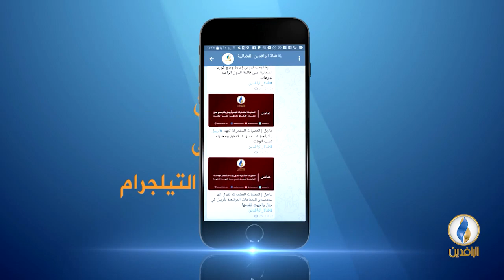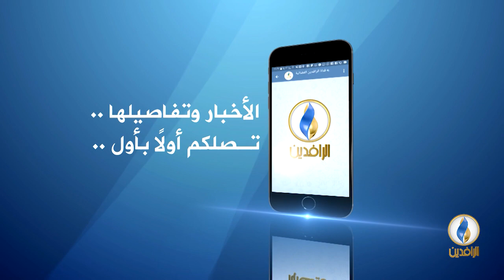حديث_العرب | ماذا بعد قمة بيروت الخاوية؟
ضيوف الحلقة:
- إدريس ربوح/ باحث سياسي.
- نبيل شبيب/ كاتب صحفي.
- محمد سلام/ رئيس الوكالة الاتحادية للأنباء.

تقديم:
جهاد عدلة